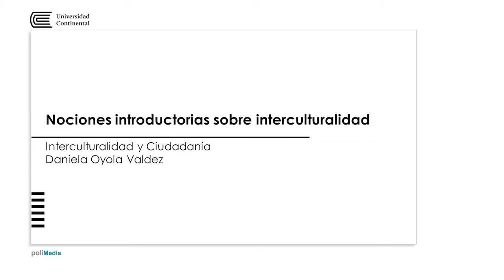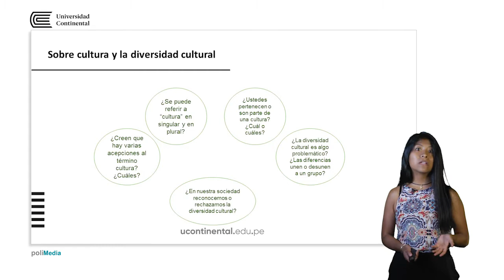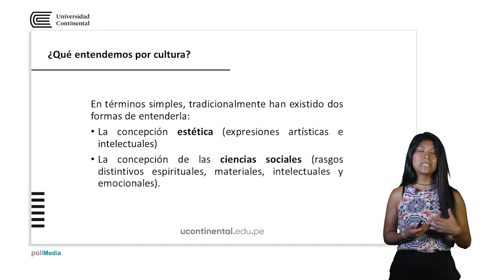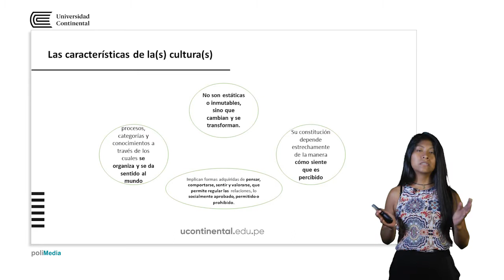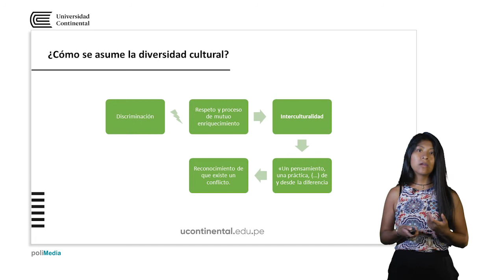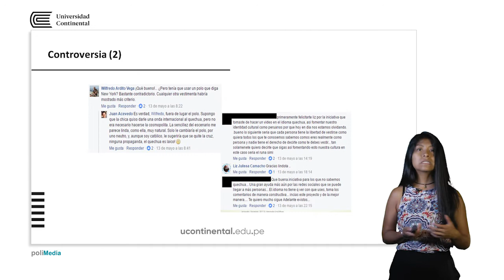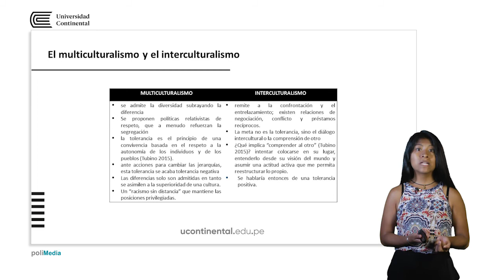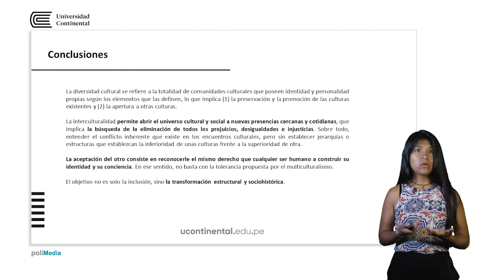Nociones introductorias sobre interculturalidad